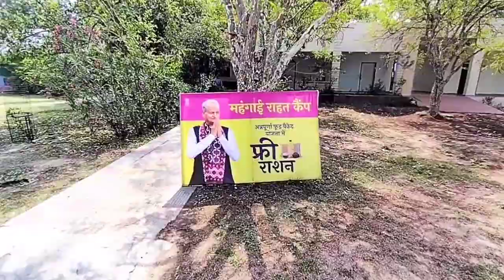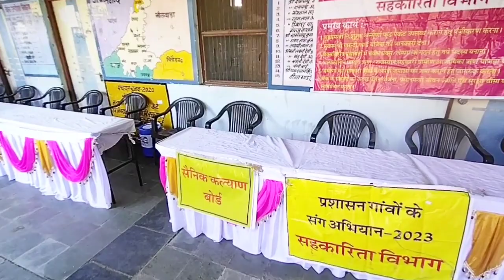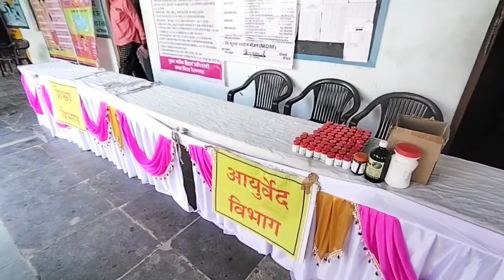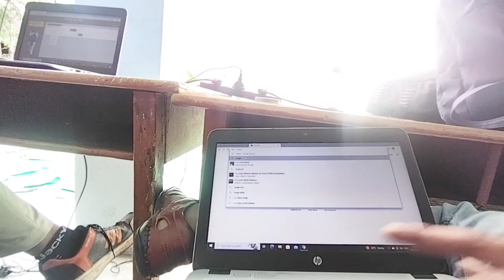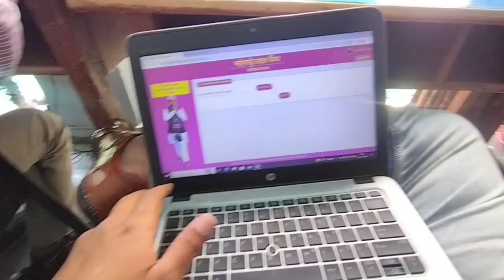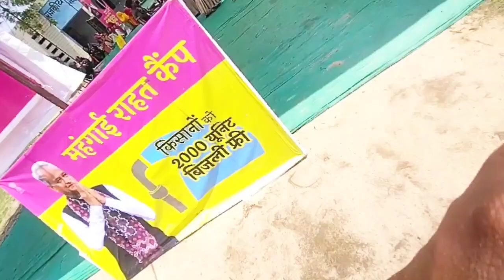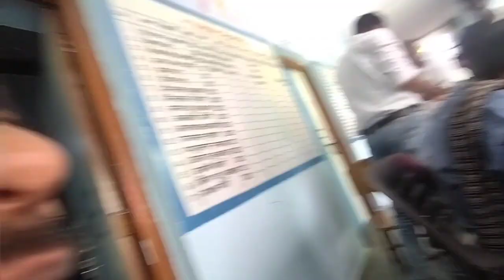Sakrawas महंगाई राहत कैंप || Vlog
राजस्थान में महंगाई राहत कैंप sakrawas bci basiccomputer basiccomputerinstructor || Vlog

primary School Arakdiya, Oda